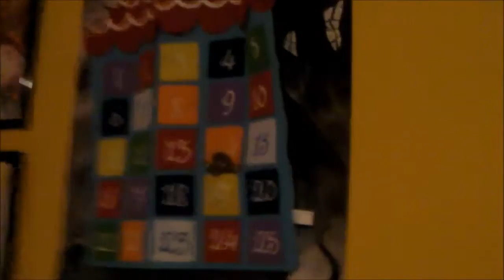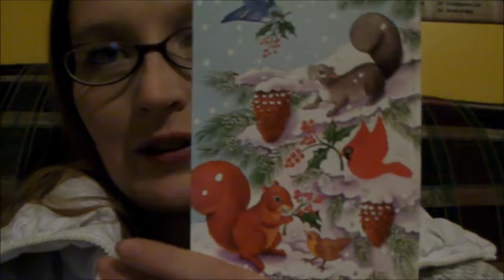Vlogmas Day 20: 5 days till Christmas WOO! | Callie Curiosity